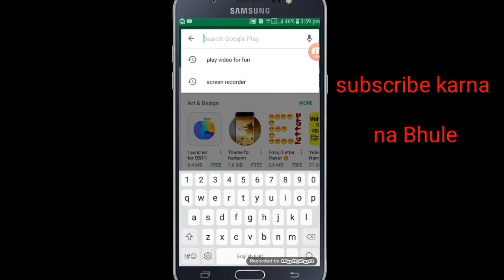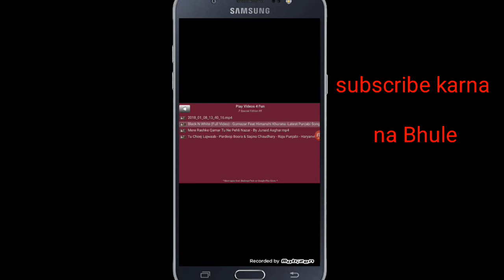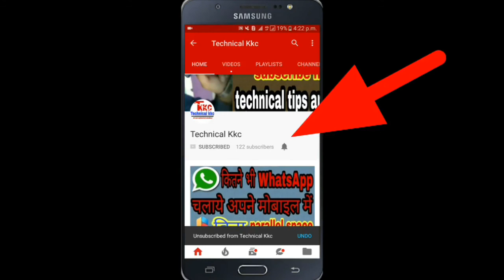Multiple Screen At One time | Multiple videos At Same Time | Technical kkc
Dosto meine is video me btaya hai ki hum multiple videos apne mobile kaise chla skte hai...

Ummed krta hu ki apko video pasand aayi hogi..